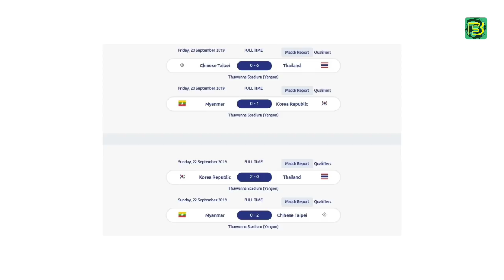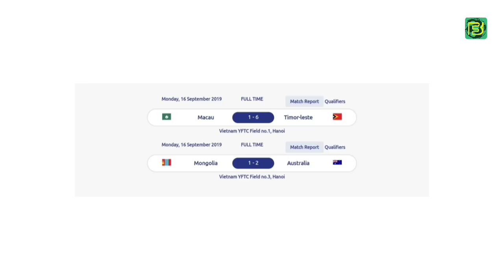ഏഷ്യൻ ടൂർണ്ണമെന്റിൽ ഗ്രൂപ്പ്‌ സ്റ്റേജിൽ ഇന്ത്യക്ക് അഗ്നിപരീക്ഷയോ?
Indian U16 team chances in AFC U16 Championship